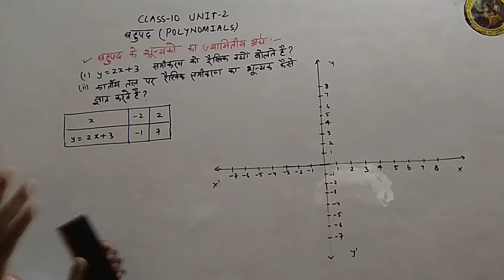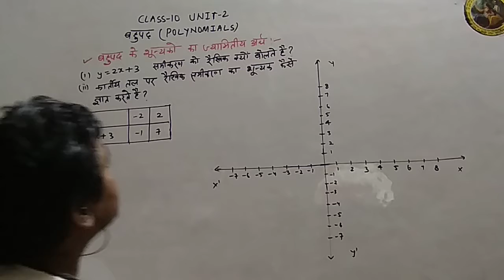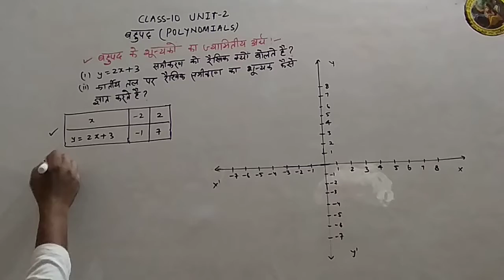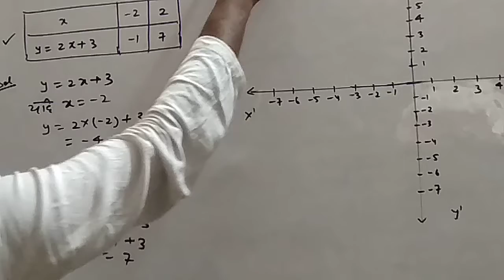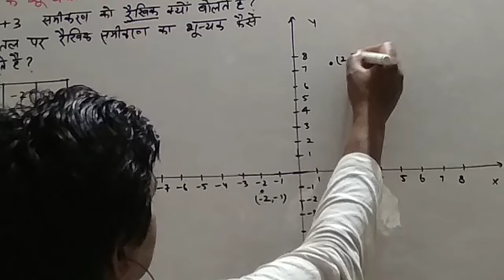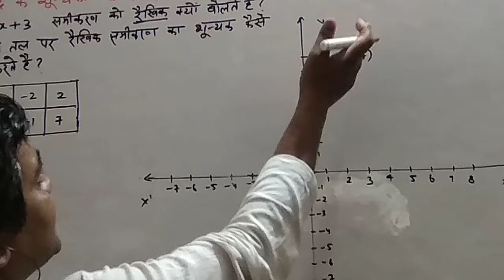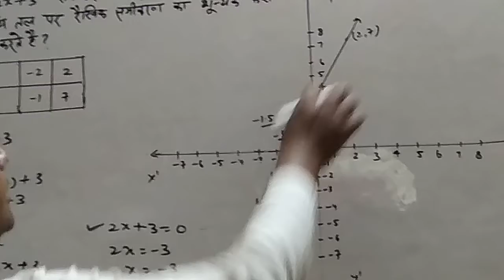CLASS-10 | NCERT MATHS| UNIT-2 EX-2.1| BASIC FUNDAMENTAL-2 IN HINDI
IN THIS VIDEO:-  In this video students will be able understand the basic fundamental of polynomials.

1. Students can get solutions of  each sums of Maths class 6th, 7th, 8th, 9th,10th,11th & 12th.
2.This channel is very helpful for CBSE, HBSE, NIOS and State Board Students.
3. Specially this channel is very helpful to those students who are interested in Hindi language.
4. This channel give students to very easy method and concept to understand the sums.

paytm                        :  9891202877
Maths on tips
mathsontips